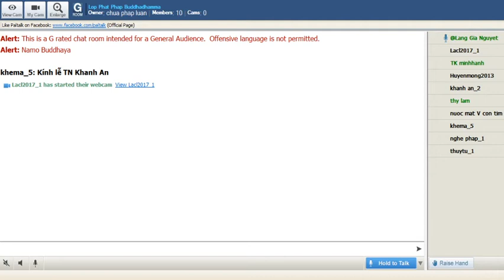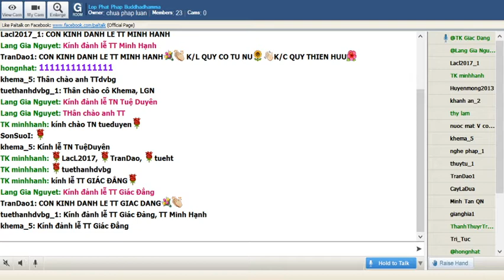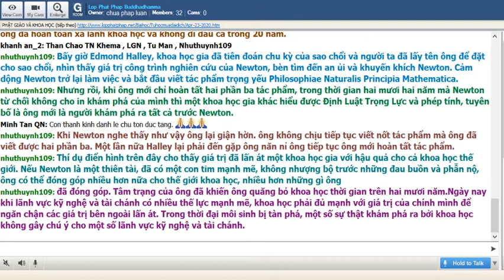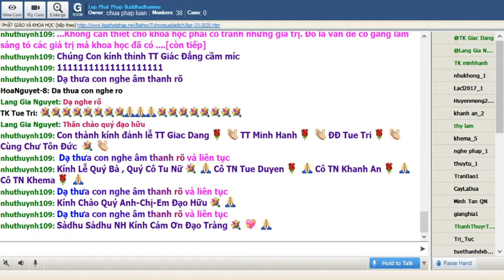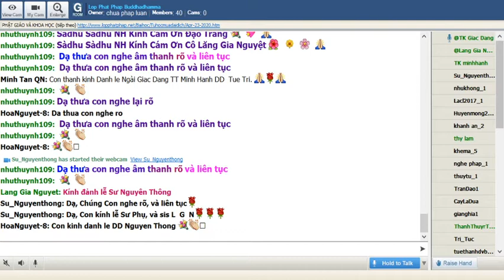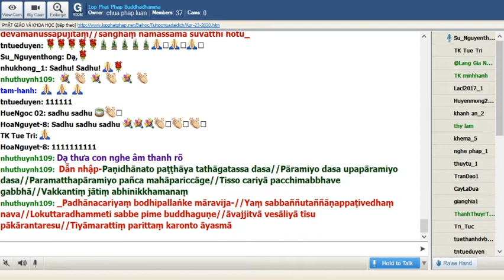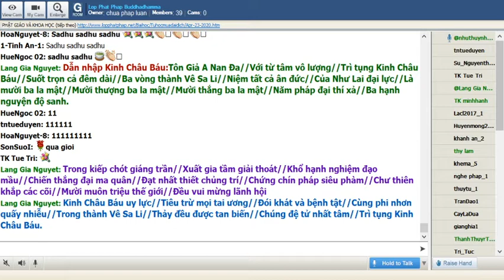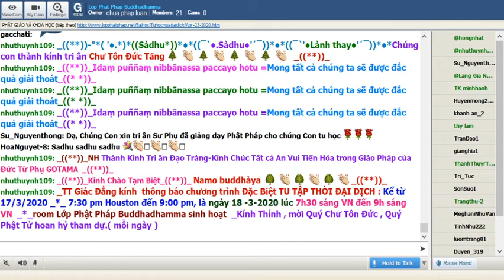23-04-2020 Tối Thứ Năm_Chương Trình Đặc Biệt:" Nạn Đại Dịch Corona"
Lop Phat Phap Buddhadhamma Tối Thứ Năm Apr 23-2020.Chương Trình Đặc Biệt:" Nạn Đại Dịch Corona"

@@@@@@ PHẬT GIÁO VÀ KHOA HỌC @@@@@@
Trích từ “Phật Giáo, nền tảng của khoa học”
Hòa thượng Prayudh Payutto
Tỳ kheo Thích Tâm Quang dịch
-ooOoo-